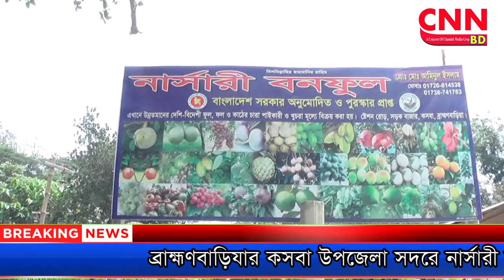ব্রাহ্মণবাড়িযার কসবায় ১০ নার্সারী ব্যবসায়ীদের মানবেতর জীবন | cnnbd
আকলিমা রশীদ ঢালী পিংকী কসবা প্রতিনিধি, ব্রাহ্মণবাড়িয়া থেকেঃ ব্রাহ্মণবাড়িযার কসবা উপজেলা সদরে নার্সারী ব্যবসায়ীদের ব্যবসা নিয়ে মানবেতর জীবনসহ শ্রমিকদের  দুর্দিন চলছে। করোনাভাইরাসের কারণে কসবায় গত ১৭মার্চ থেকে বন্ধ অধিকাংশ ব্যবসা। ফলে নার্সারী ব্যবসার মালিকসহ  শ্রমিকরা কর্মহীন হয়ে পড়েছে। দিন বা মাসভিওিক কাজ করা নার্সারী শ্রমিকরা এখন মানবেতর জীবনযাপন করছেন। বিভিন্ন প্রজাতির বৃক্ষ বিক্রিতা প্রতিষ্ঠানের নার্সারী মালিকরা জানান; লকডাউনের কারণে বৃক্ষ প্রেমিকরা ভয়ে না আসার ফলে ব্যবসা মান্দা চলছে। যার ফলে নার্সারী ব্যবসা সংকটের মধ্যে পড়েছেন। যার ফলে মালিকরা আয় রোজগারহীন হয়ে পরিবার নিয়ে কস্টে দিন কাটাচ্ছেন।কসবা উপজেলা কৃষি কর্মকর্তা হাজেরা বেগম জানান;নার্সারী ব্যবসায়ীদের আর্থিক সহযোগিতা করার সরকারের এখনো কোনো নির্দেশ পাওয়া যায়নি। ৩১মে লকডাউন শিথিল হলে হয়তো নার্সারী মালিকগণ  ব্যবসার কিছুটা আলোর মুখ দেখবে  বলে জানান।